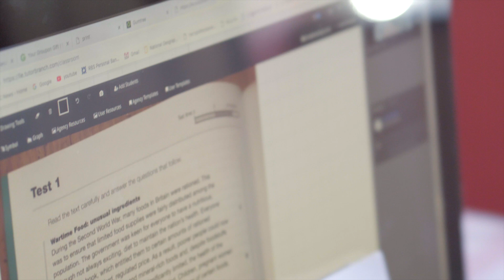LLE Online Tuition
1:1 Online Lessons with Professional Teachers - Academic English, IELTS, Business & Professional English, General English, Speaking & Pronunciation, GCSE and A Level Subjects, UK School Entrance Tests.

Our experienced course managers will carefully match you with a teacher who can deliver a course to meet your needs. You can book a short, intensive course over a week or a series of lessons over a few months (or years!).